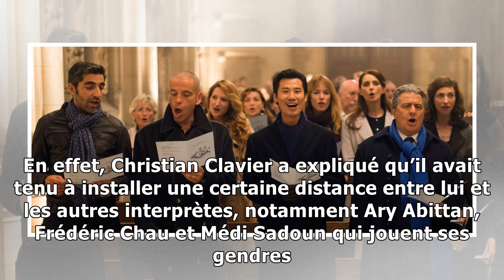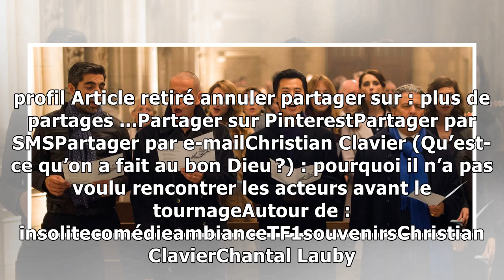Christian Clavier (Qu’est-ce qu’on a fait au bon Dieu ?) : pourquoi il n’a pas voulu rencontrer l...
A l’affiche de Qu’est-ce qu’on a fait au bon Dieu ?, diffusé dimanche à 21h sur TF1, Christian Clavier se souvient du tournage avec ses partenaires. Pour être déjà dans le rôle, il a préféré ne pas re...